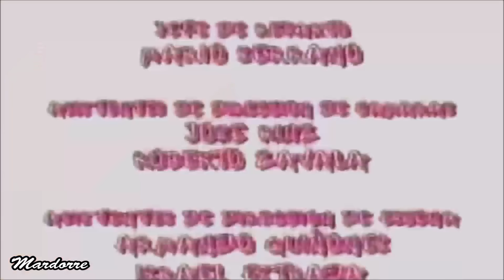NUNCA TE OLVIDARÉ -- Episodio 24 (capítulo 8) con Fernando Colunga y Edith González